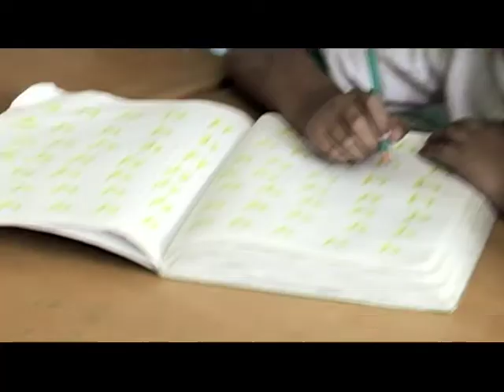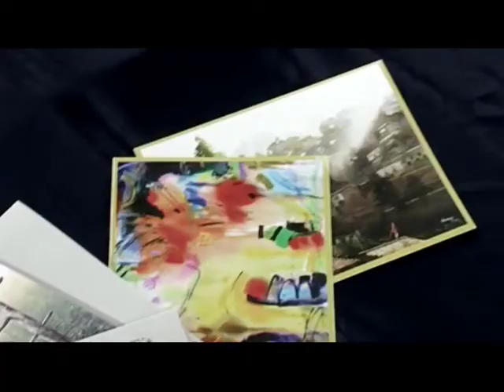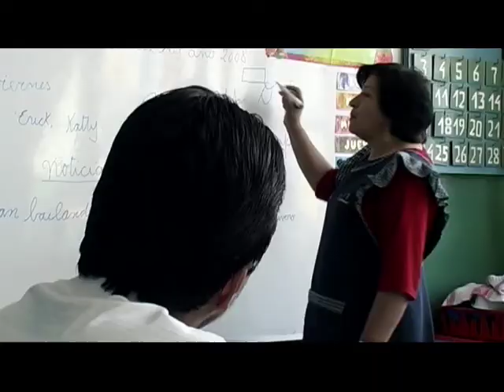unamonos.mp4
Video institucional de la Asociación "Unámonos"